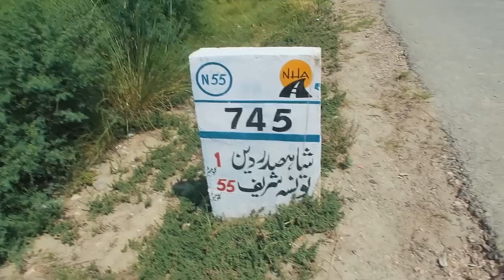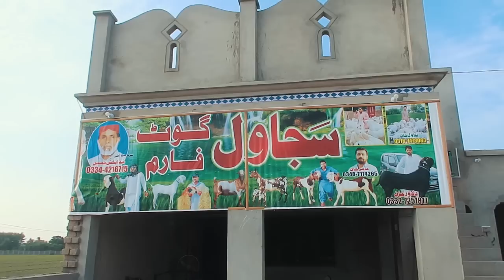Darwish khan: درویش خان -Dera Ghazi Khan -Saraiki / Multani Qissa